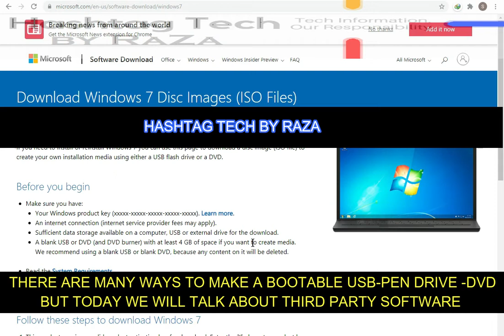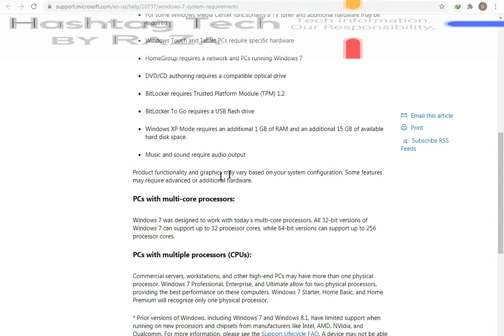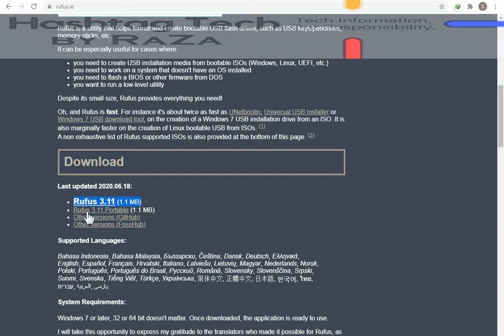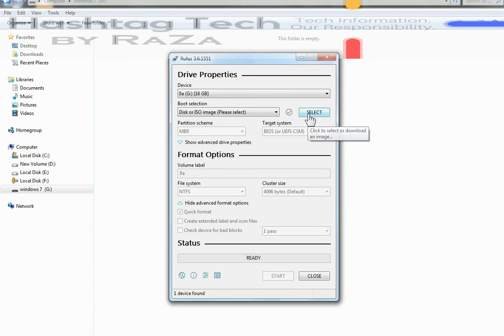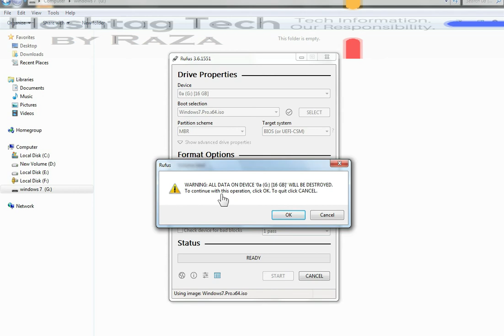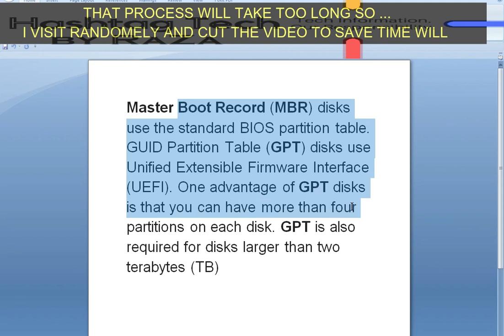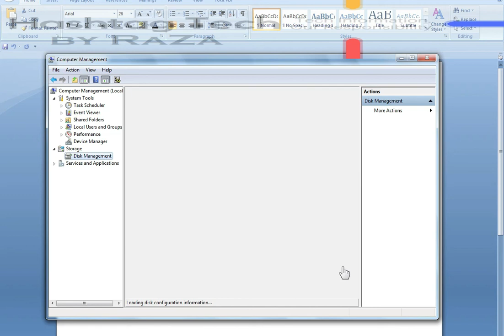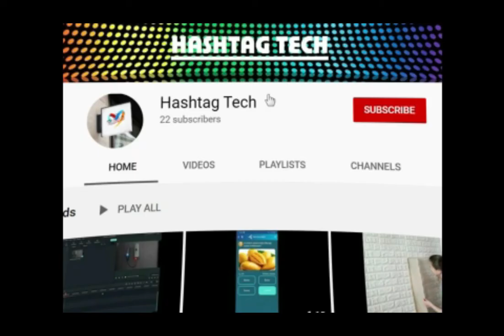HOW TO MAKE BOOTABLE USB FOR MICROSOFT WINDOWS 7 , 10 AND OTHERS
OW TO MAKE BOOTABLE USB FOR MICROSOFT WINDOWS 7 , 10 AND OTHERS

for video recording :screen
other video's Links: